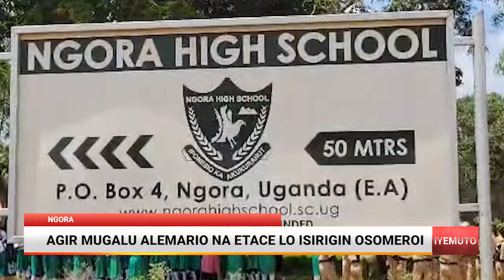AGIR MUGALU ALEMARIO NA ETACE LO ISIRIGIN OSOMEROI